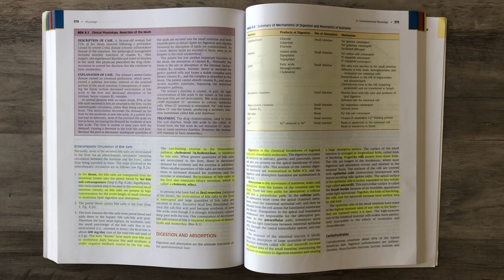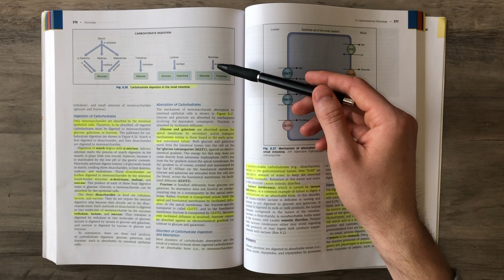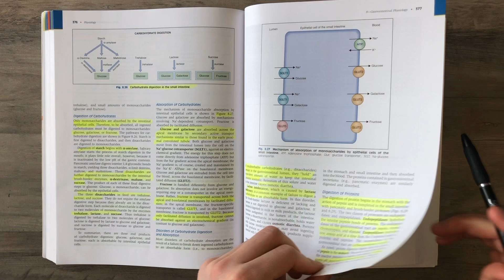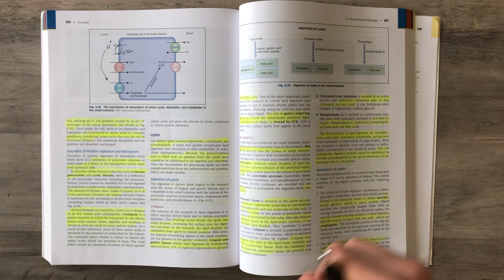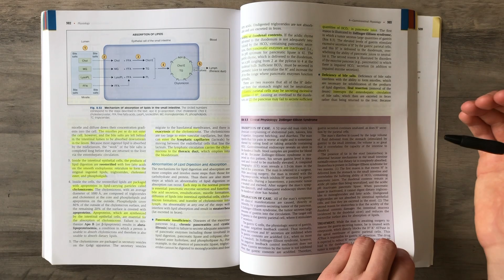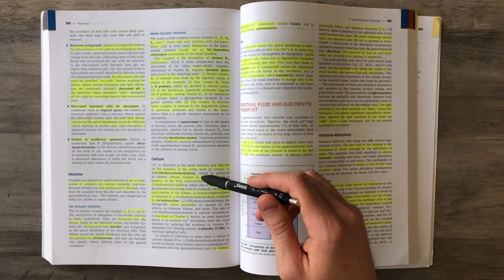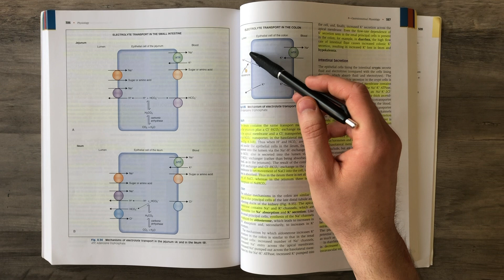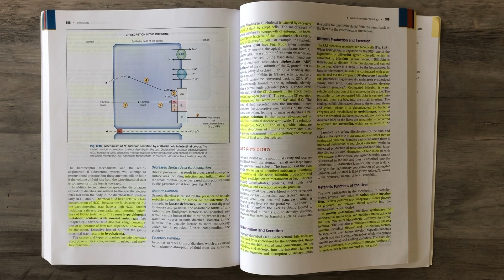Costanzo Physiology (Chapter 8D) Gastrointestinal Physiology: Digestion + Absorption || Study This!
Review of the FOURTH part of Chapter 8 from Costanzo’s Medical Physiology Textbook that is titled: “Gastrointestinal Physiology” and covers Digestion and Absorption.

📚 Textbook Hard copy